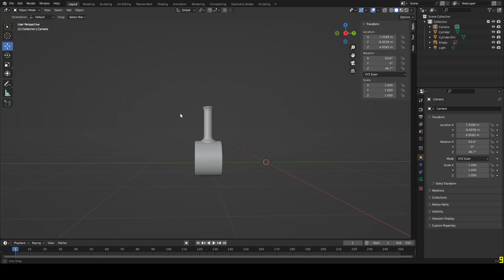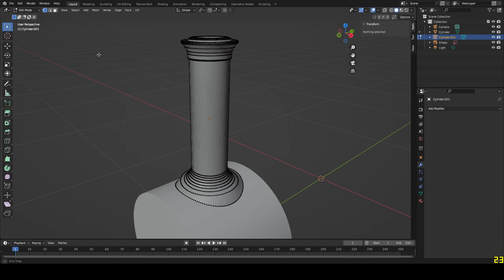Rheneas' Funnel Model Showcase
Modelled with Blender. By the bottom, Rheneas' Funnel is not curved in this boiler. A detailed funnel model showcase.